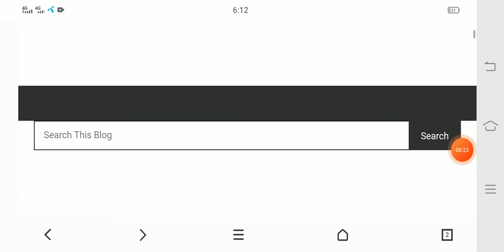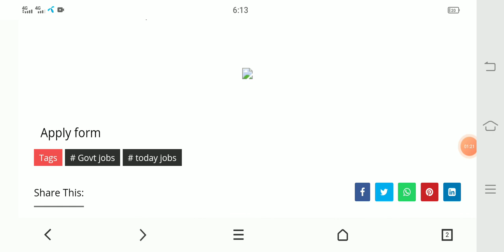Heavy Mechanical Complex jobs 2022|| apply online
Heavy Mechanical Complex jobs 2022|| apply online for these jobs and you can get this jobs